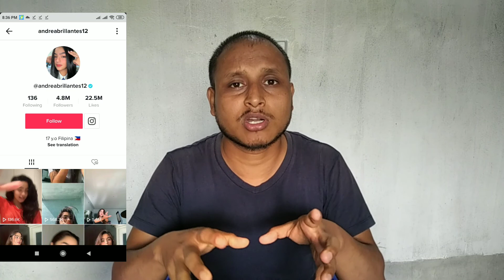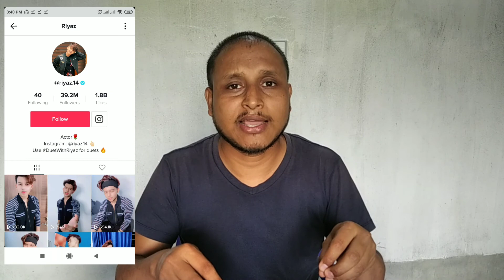How to becomes a successful tik toker??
In this videos i am explaining 7 tips which help you to become a successful tik toker.